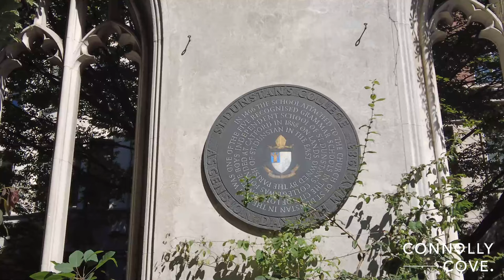St Dunstan in the East Church Garden | London | Churches in London | England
If you're looking for a serene setting in which to take in a beautiful day, head to St Dunstan in the East Church Garden. The garden is home to more than 2,000 species of plants, and the surrounding grounds offer plenty of peaceful spaces to relax or take in a pastoral scene.

Even if you’re not a fan of flowers, you should at least give St Dunstan in the East Church Garden a try. This is one of London’s oldest and most popular public gardens, and it has something for everyone. There are beautiful gardens filled with roses, azaleas, and other plants, as well as a playground and a pond.

If you’re looking for things to do in London, there’s no shortage of things to keep you busy. The city is home to a variety of attractions, from famous museums like the National Gallery and the British Museum to world-renowned theatres like the West End and the Royal Opera House. There are also plenty of activities available outdoors, such as exploring Hyde Park or taking a walk along the Thames River.